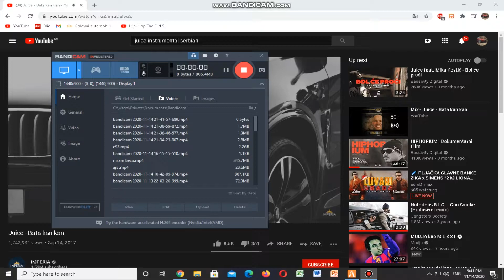bmw e60 ///m5 drift gta5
bata kan kannnn